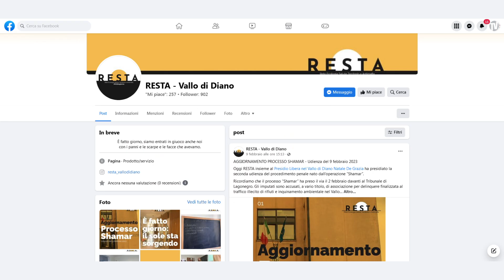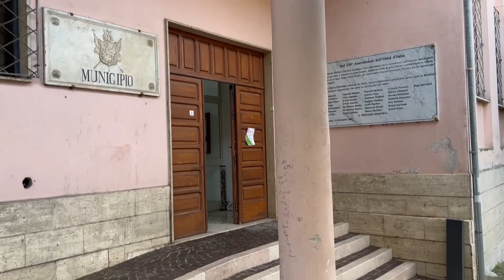PROCESSO SHAMAR RIFIUTI DIANO ASS RESTA 11FEB